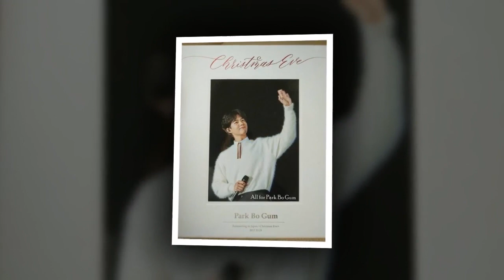Park Bo Gum 박보검 FanClub